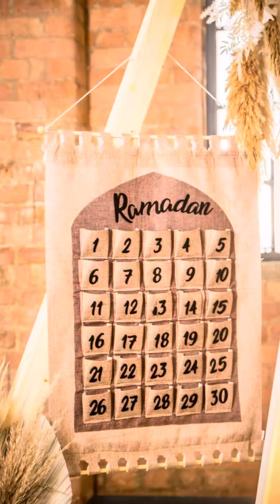Boshlang’ich to’lovsiz Avtomobil! Yillik 20% dan boshlab 12 oyga muddatli to’lovga! Ramazon tuhfasi!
🎉RAMAZON TUHFASI🎉

Hurmatli obunachilar va Mijozlarimiz,

     Siz Kutgan Daqiqalar keldi, Ramazon Tuhfasi doirasida Chegirma e’lon qilar ekanmiz. Albatta maqsadimiz siz Vatandoshlarimizga Yengillik yaratishdan boshqasi emas!

     Boshlang’ich To’lovsiz va Arzonlashtirilgan Narxlardagi Avtomobillarimiz soni chegaralangan!

    Hammangizga kirib kelayotgan Ramazon oyi Muborak bo’lsin!☪️

“BBC AVTO IJARA - DOIM MIJOZLARNI O’YLAYDI”

Якинларизга хам улашинг, 📤
Savdo bo’limi